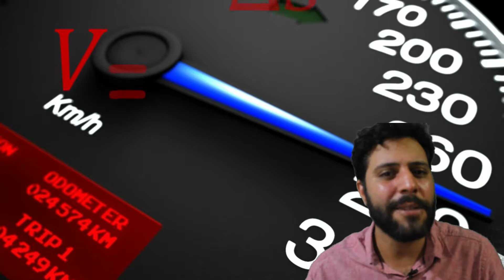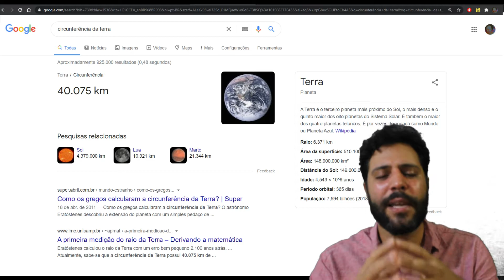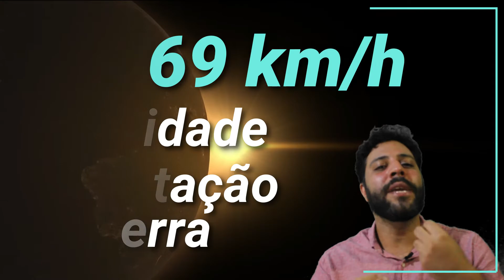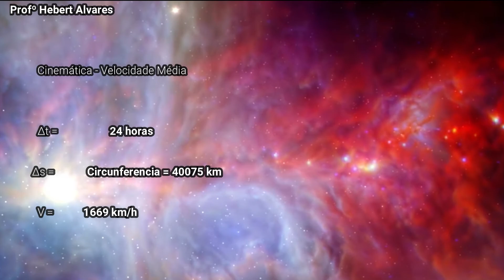Cálculo da Velocidade de Rotação da Terra | V=Δs/Δt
Cálculo da Velocidade de Rotação da Terra através da fórmula de Velocidade Média da Cinemática, do Δt = 24 Horas e do Δs = Linha do Equador!